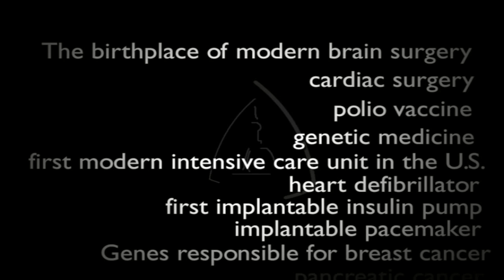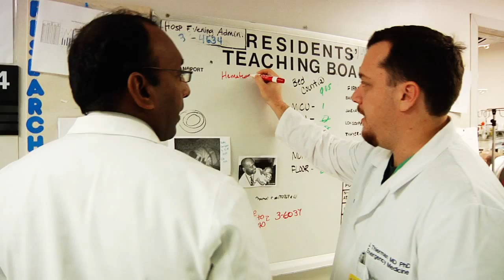Johns Hopkins International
The mission of Johns Hopkins Medicine is to improve the health of the community and the world by setting the standard of excellence in medical education, research and clinical care.